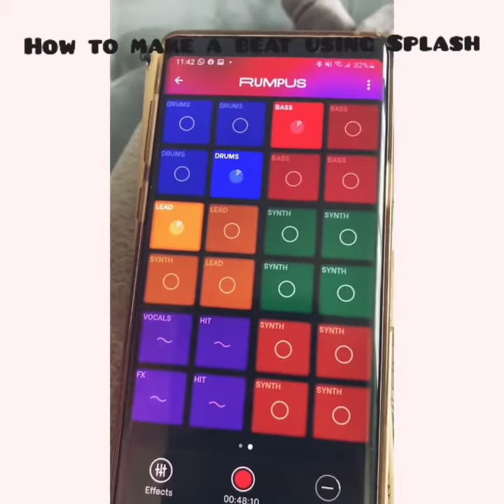How to Make a Beat Using Splash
Hey Yall,

Watch how I put together a beat on an android app I use called Splash. When creating a beat, producers like to start off with intro music before the actual beat drops. For this beat I started off with a Lead and after two counts of 8 I introduce Drums. I added some bass to give some depth to the beat and then added another Lead and FX to create a transition. Once you create a transition you can then use another set of drums or add more elements for more build up. The key to making a good beat flow is the timing. Hope this tutorial inspires you to make your own beat 😊.